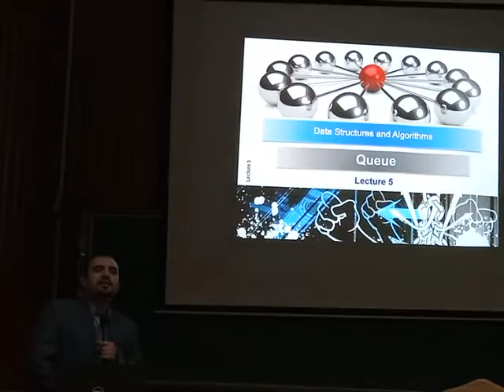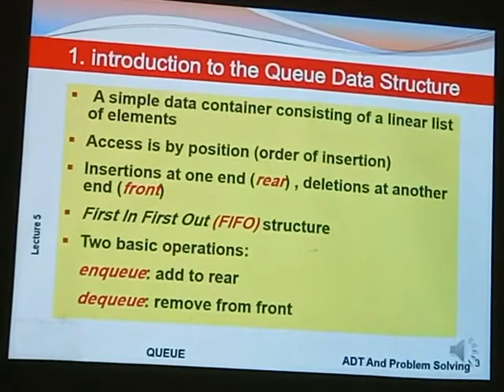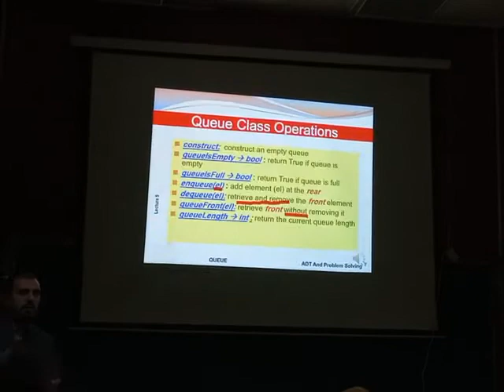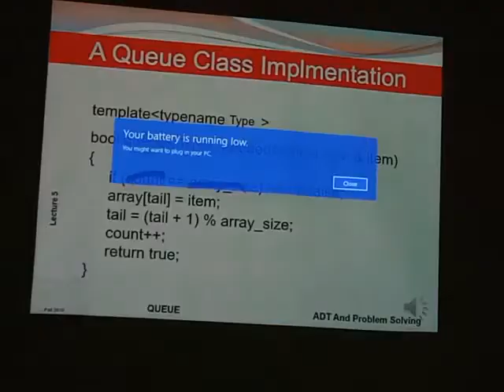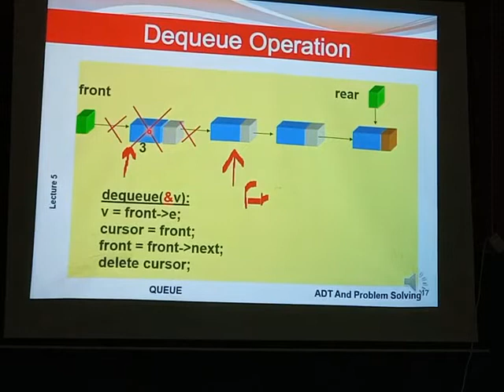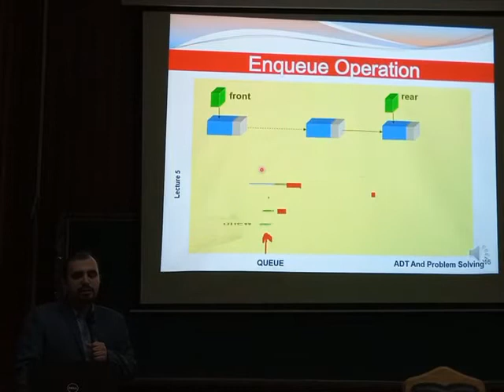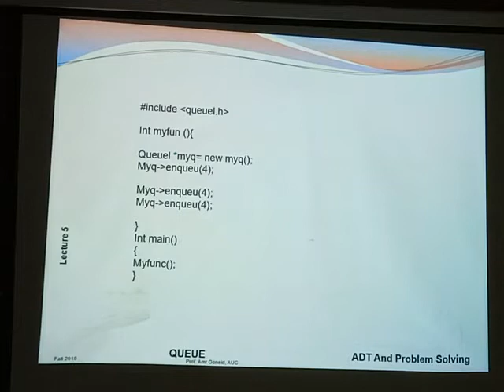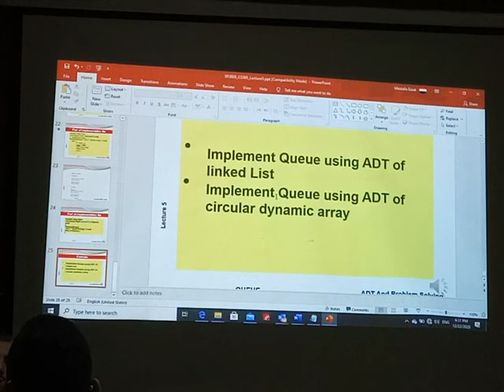CS505 Lecture 05